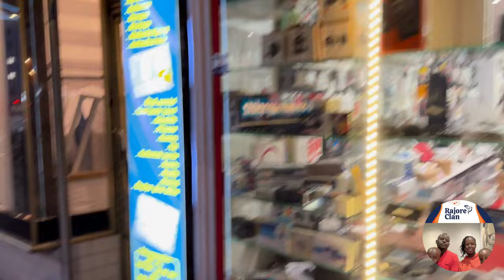HOW TO MAKE MONEY WITH THE GERMAN LANGUAGE SKILL IN KENYA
Thanks for always watching and supporting us.